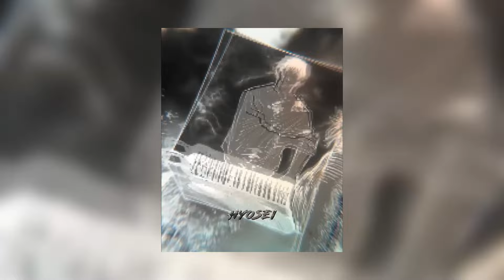𝙏𝙀𝙎𝙊𝙍𝙊𝙓 - 𝙁𝙪𝙣𝙠 𝘿𝙚 𝙈𝙤𝙧𝙩𝙚 (𝙐𝙡𝙩𝙧𝙖 𝙎𝙡𝙤𝙬𝙚𝙙)